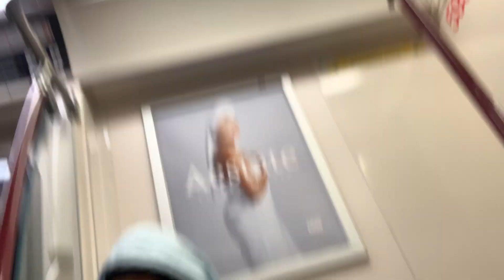December 30, 2021